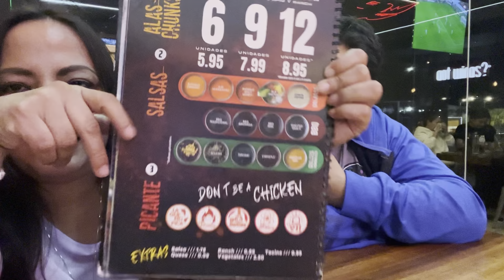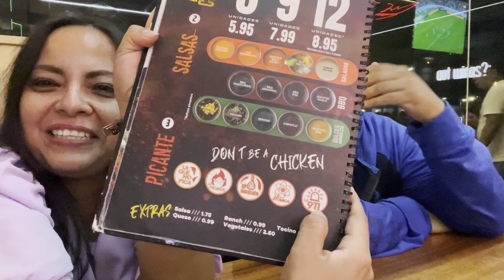😱😱😱POR PRIMERA VEZ LA MINI COCO SE ESCAPA CON SU ESPOSO😱